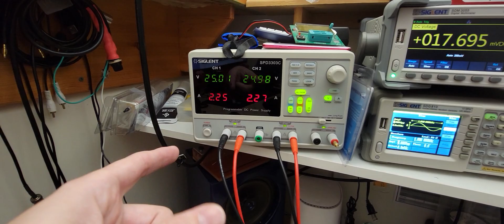F5 Mini IXYS Purple boards alive ! quick test !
Quick test for the Purple IXYS mini boards, it's alive and working !! These are nice !!